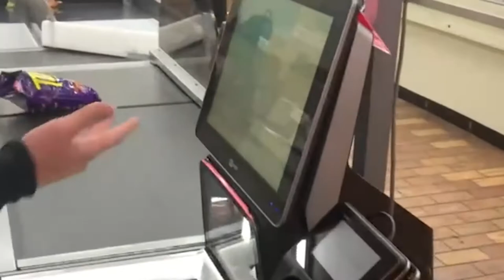Pheasant Catch Clean and Cook! (Dylans last hunt)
Dylan is at basic training right now for the Marines... we wish him the best of luck!